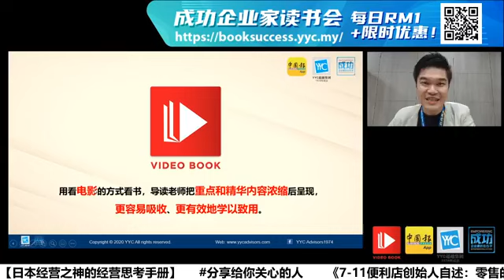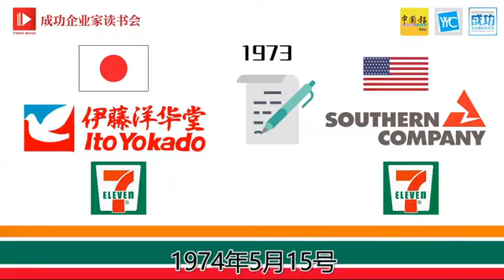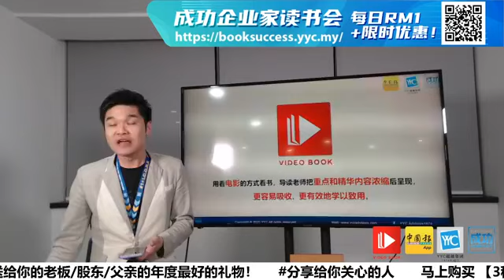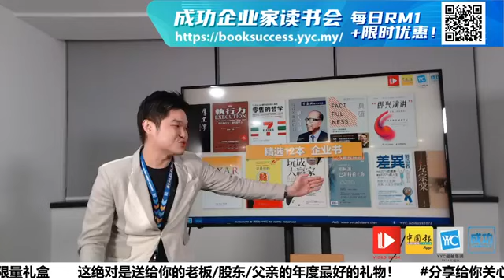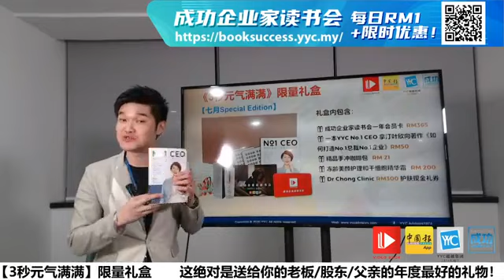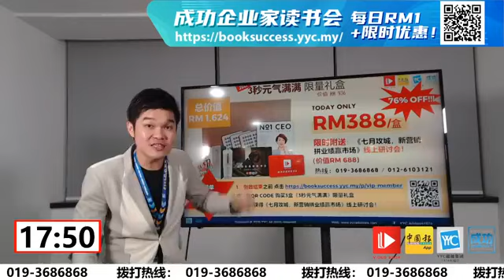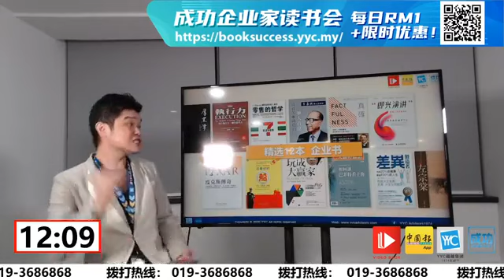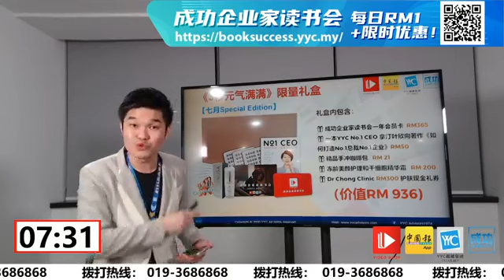《7-11便利店创始人自述：零售的哲学》 PART 1正式启播！🎥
你知道7-Eleven，
那你知道7-Eleven之父-铃木敏文吗？
被誉为日本新经营之神，
三次领军企业改革，不曾失败，
成就7-Eleven的亚洲零售王国地位。

马上抢购 ！【3秒元气满满】限量礼盒，一份给自己、老板、股东或家人最好的礼物！

最新！【3秒元气满满】限量礼盒包含：
🎁 成功企业家读书会一年会员卡
🎁 一本YYC No.1 CEO 拿汀叶欣向著作《如何打造No.1总裁No.1企业》
🎁 一套精品手冲咖啡包
🎁 宠她好礼：Dr Chong Clinic RM300 护肤现金礼券 + 一瓶价值RM200的高端干细胞美肤霜

一年一次的礼物难题都帮你想好了！还等什么？
限卖50套！马上抢购！